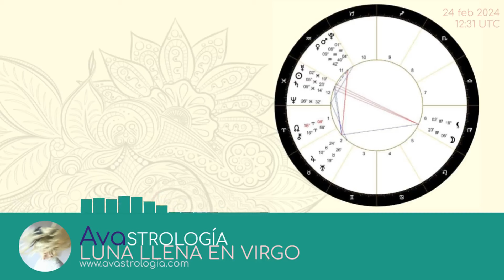Luna Llena en Virgo: tenemos que hablar (24 febrero 2024)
Hola amores!!! ¿Cuál es tu rol en tu entorno? ¿Qué te oprime en tu día a día? La Luna Llena en Virgo nos convoca a hacernos cargo.

Cómo nos afecta la Luna Llena 00:00
Discernir, llegado el punto culminante 05:56
Un tema de respeto y sensibilidad 11:01
Tenemos que hablar 16:31
Cuidados 23:20
Date cuenta: Saturno y los eclipses 29:45
Que sea habitual no quiere decir que no sea dañino 35:08
Otros temas de esta Luna Llena 45:22
Ni esclava, ni sierva, ni sumisa 52:29